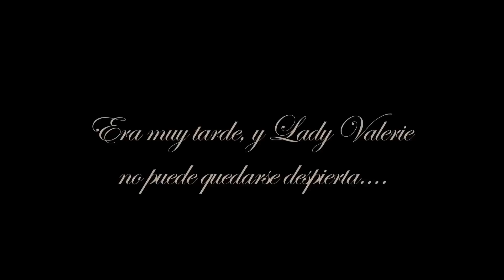Expresionismo (clase de fotografía)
Un pequeño video que hicimos en mi clase de fotografía de cine de ficción. Todo fue muy improvisado, pero el resultado nos hizo reír a todos, así que decidí compartirlo en el internet.